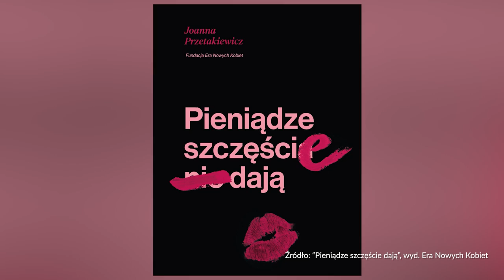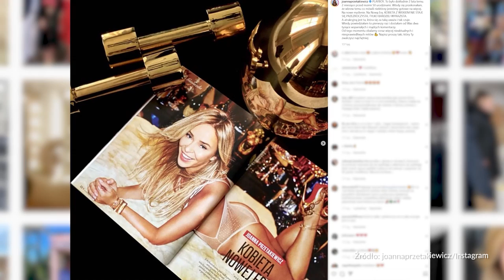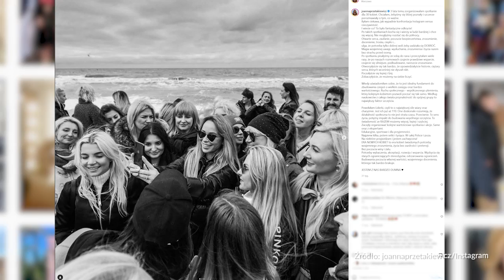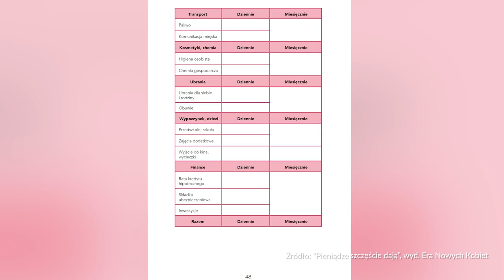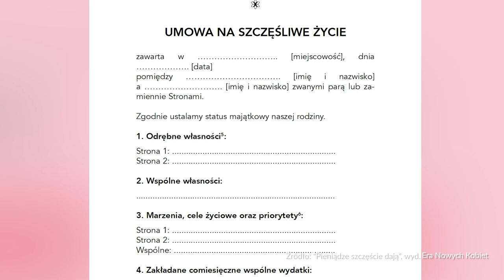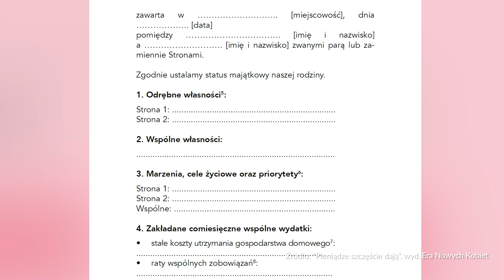Joanna Przetakiewicz-Rooijens: Pieniądze szczęście dają | DALEJ Martyna Wojciechowska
Tym razem na kanale DALEJ | Martyna Wojciechowska wywiad z Joanną Przetakiewicz-Rooijens pod hasłem PIENIĄDZE SZCZĘŚCIE DAJĄ. Są z nami każdego dnia, duża część naszych decyzji opiera się właśnie o pieniądze. Więc jak to jest, że wciąż nie umiemy o nich rozmawiać? Że to często wstydliwy temat, którego nie wypada poruszać? Znam wiele osób, które mają dużo pieniędzy, ale nie czują się szczęśliwe. Ale też trudno jest ich nie mieć i walczyć o przetrwanie dla siebie i rodziny, prawda? Joanna Przetakiewicz opowiada o tym, jak oswoić ten temat w rozmowach z partnerem, jak prosić o podwyżkę, jak zadbać o stabilność finansową. I otwarcie dodaje: „kocham pieniądze”. Zawsze była przedsiębiorcza. Studiowała prawo, jeszcze na studiach założyła klinikę dentystyczną. Szybko została żoną i mamą trzech synów. W 2010 roku stworzyła dom mody La Mania, w wieku 50 lat wystąpiła na okładce Playboya, a rok później zainicjowała powstanie ruchu ERA NOWYCH KOBIET i apeluje do Polek, żeby nie bały się walczyć o swoje. Zapraszam na to spotkanie, Martyna Wojciechowska.